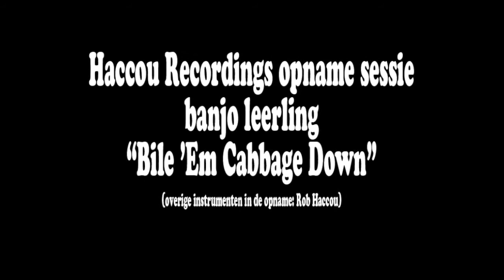Opname sessie banjo leerling "Bile 'Em Cabbage Down"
Privé muziekles in gitaar, 5-string banjo of basgitaar?
25 euro per uur. NU de eerste les 5 euro.

Ik bezit NIET de auteursrechten van dit nummer! Het komt uit lesboek Tony Trischka's 'Teach Yourself Bluegrass Banjo'.